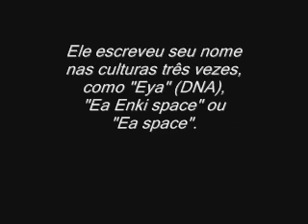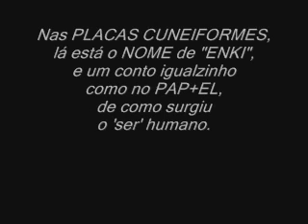O "NOME" de QUEM está no DNA ???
“CONHECEREIS A VERDADE EA VERDADE OS LIBERTARÁ”. (João 8:32).

Ôpa . . .,  mas espera ai, quem irá pegar essa pincelada e pesquisar descobrindo que essa FRASE, NÃO é exclusiva do PAP+EL ???

Pois, essa FRASE já existia a muito tempo, e é de ORIGEM EGÍPCIA, e para variar, PLAGIARAM como sempre, e isso foi para o PAP+EL como ‘verdade’ AB+SOL+UTU ??? Huuummm . . .

Há, e o DNA, por que os contos de ENKI nas PC’s dizendo como foi feito o ser humano é MENTIRA ??? Ai, INVETARAM o PAP+EL milhões de anos depois e contem as mesmas informações ??? E quem criou o ser humano foi um ‘título’ ??? Huuummm . . .

E o que fazer com as PC’s sobre quando ENLIL descobriu que Utnapishim/Ziusudra  e sua família sobreviveram a um DILÚVIO ???  E quando ZIUSUDRA saiu da ARCA e fez um HOLOCAUSTO e SACRIFÍCIO para ENLIL ??? E ENLIL gostou tanto do CHEIRO SUAVE as suas NARINAS que até o abençou ???

Há, e ainda tem mais, ENLIL disse: só pode ter sido Ea/ENKI que avisou sobre o DILÚVIO, e, Ea/ENKI questionado disse: eu NÃO, ZIUSUDRA é muito inteligente, ele pode ter descoberto sobre tal situação em um SONHO. Putz . . . ENKI mentiu pra caramba e ENLIL acreditou ??? Tanto que abençou ZIUSUDRA.

Ai, vem o PAP+EL  com os contos de “NOÉ” que fez a mesma coisa mas, MILHÕES de anos depois das PC’s é que “ÉA” ‘verdade’ ??? Há, de ‘deus’ “título” que o AVISOU em SONHO sobre um DILÚVIO ??? Huuummm . . .

Portanto, NÃO ME ENGANA QUE EU NÃO GOSTO !!!

Por Repmaj25.